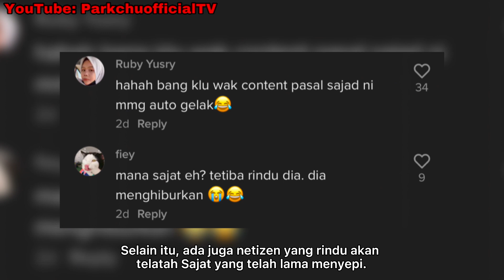LELAKI TIRU CARA SAJAT BERCAKAP BIKIN DEKAH - PART GELAK TU PALING SAMA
NOTE : sumber atau bahan seperti gambar, video Dan musik dalam video ini adalah bukan hakmilik parkchuofficialtv . Ia digunakan adalah semata- Mata untuk menvisualkan dengan lebih jelas.. segala ketidaktepatan fakta dan maklumat dalam video ini dimohon maaf.. TIDAK BERMAKSUD UNTUK MEMALUKAN ORANG AGAMA DAN BANGSA